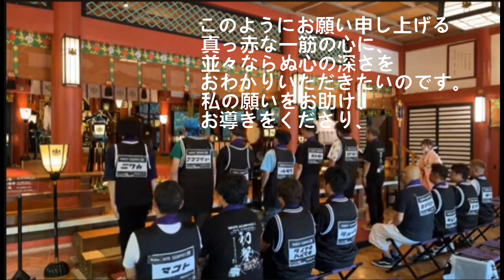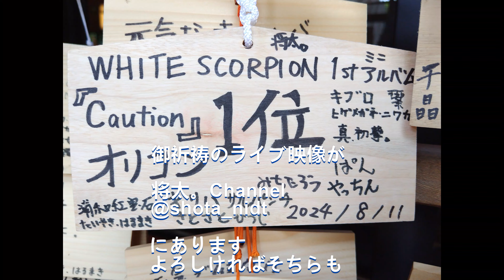IDOL3.0 Project WHITE SCORPION / FINALISTの「ヒット祈願・身体健全」祝詞（のりと）至 熱海 来宮神社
2024年8月11日　熱海にある来宮神社にて
SCOPIST有志で御祈祷いただいた
IDOL3.0 Project WHITE SCORPION / FINALISTの
「ヒット祈願・身体健全」祝詞（のりと）です。
来宮神社のご厚意で録音させていただき、
現代語の訳までいただきました。

御祈祷は
将太。Channel でライブ配信しました。
ライブ配信映像が残っておりますので
御祈祷の様子はそちらでごらんください。

SCOPISTによるホワスピワンマンライブ&ミニアルバムヒット祈願ご祈祷配信
将太。Channel がライブ配信中！